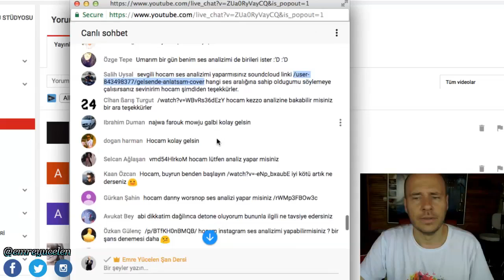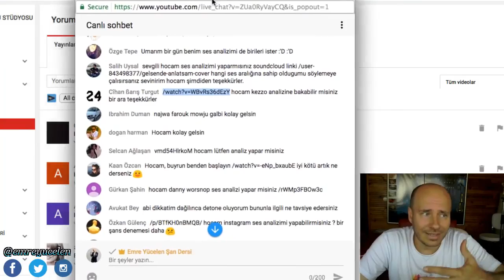Kezzo & Erdi Ses Analizi